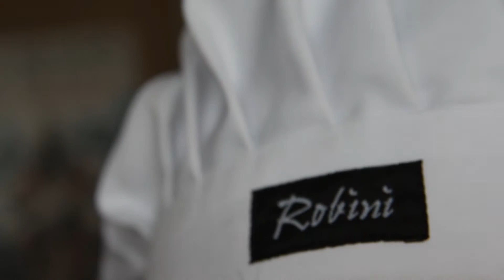DE KOK BESTELT PANNEN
Omdat ik ziek ben (met wat maagproblemen) heb ik weinig fit en zin om filmpjes te maken. Beloofd dat als ik beter ben dat er weer een rij met leuke filmpjes aankomen. Ben nu aan het regelen dat ik een rookmachine krijg voor het aankomende horror filmpje wat ik in de vakantie zeker wil gaan schieten. Ook verzorgd met een goede nieuwe rode richtmicrofoon op me camera. Zo zou alle stemmen mooi worden opgenomen en zou er veel meer spanning aanwezig zijn.

De kok besteld dit keer een pannenset maar doet dit op zijn eigen domme manier. Tevens ook een nieuw intro gemaakt!